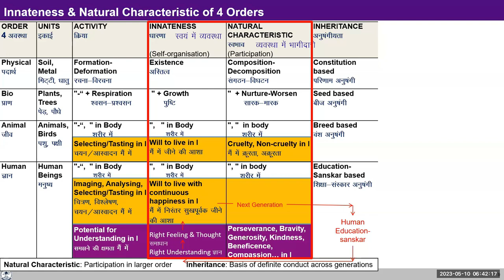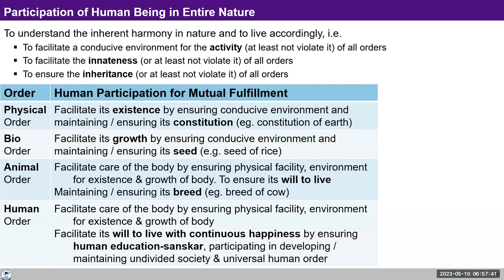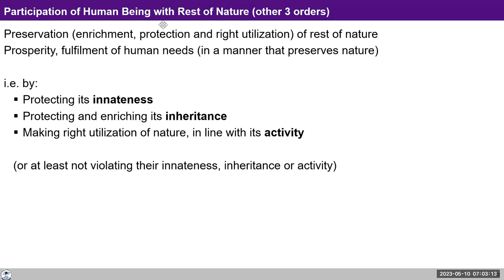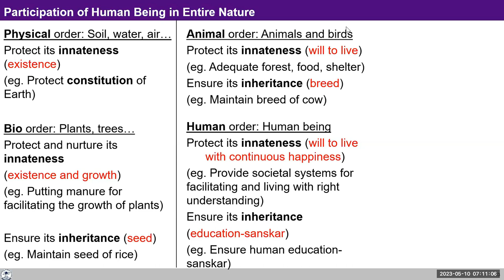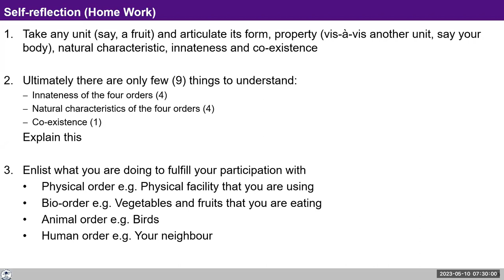D42 UHV III Batch 7 Participation Of Human Being In Entire Nature 2023 05 10 Hindi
Chapters
00:00 Recap
01:55 जब हम रूप गुण स्वभाव धर्म परमधर्म की बात कर रहे है तो इसमें जो अनुषंगीयता है वो कहाँ जुड़ रही है ?
03:46 क्या शिक्षा संस्कार से ही ज्ञान की उपलब्धि है
06:55 मनुष्य या जीवों का शरीर भी बीज अनुषंशी है क्या ?
09:39 Participation of Human Being with Rest of Nature (other 3 Orders).
20:50 History of Killing Sparrows In China .
 24:18 Participation of Human being in Entire Nature with example .
36:20 H.W.
42:38 Sharing
46:57 सारक और मारक में क्या अंतर है और अनुषंगीयता  क्या है
49:32 मानव समझदार समाधानित कब होगा ?

For Self-reflection:

- Same as yesterday
- Also reflect on your participation earlier and now. Has there been a change in your participation lately?
- We can also look into the meaning of each word shared today, and try to get clarity.